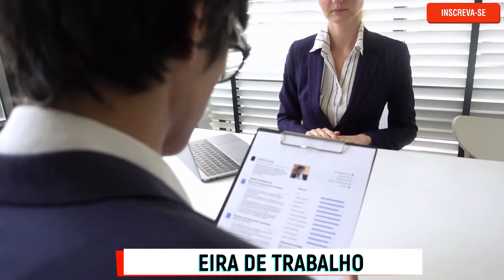Documentos necessários para admissão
Nesse vídeo você saberá  quais são os documentos necessários para admissão. Portanto, se você é o contratante ou empregador e precisa saber os  documentos para admissão irei te mostrar a  lista de documentos para admissão.

A relação de documentos para admissão pode variar a depender do cargo que irá ocupar , mas de maneira geral os documentos necessários para admissão são os mesmos.